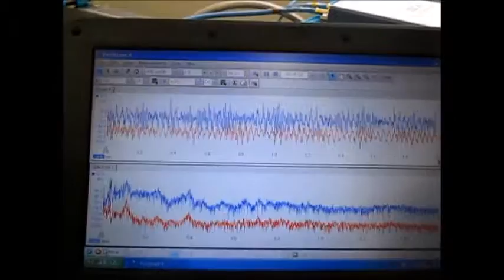超音波洗浄機実験 Ultrasonic cleaning machine experiment